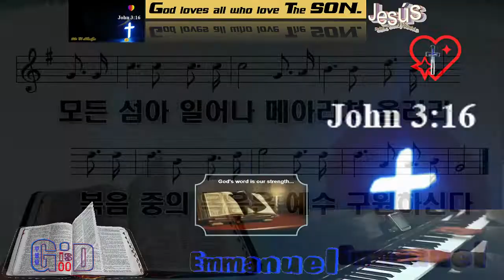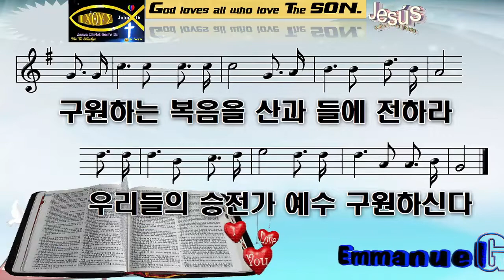찬송가518💙기쁜 소식 들리니💖예수 구원 하신다💖온 세상에 전하라💙Paul G Ku 💖Varón De Dios💖구경평💖Rev Dr Th D💖